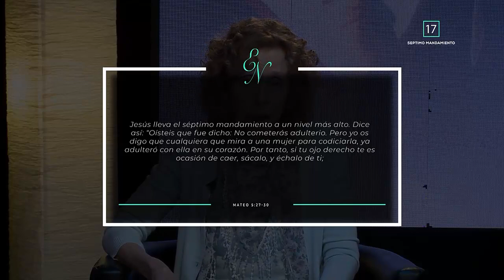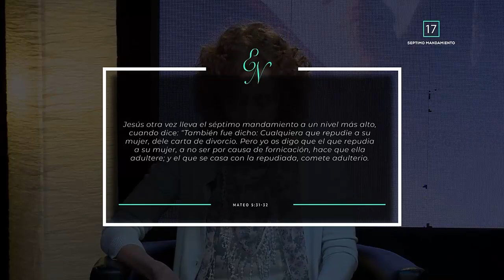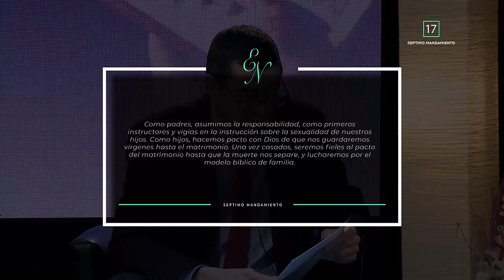No cometerás adulterio: Los diez mandamientos en familia | Escuela de Nehemías | #17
Escuela de Nehemías Programa #17 -  Los diez mandamientos

Esta serie los diez mandamientos para la familia, está basado en Éxodo 20. Esta es la segunda parte de la escuela de oración, Señor enséñanos a orar.

La primera parte es sobre mi devocional personal y el padre nuestro. Vamos a ver una serie de diez instrucciones practicas para tu matrimonio, tus hijos, tu familia.

Con estos diez mandamientos para mi familia, normas de comportamiento y buen funcionamiento en el hogar.